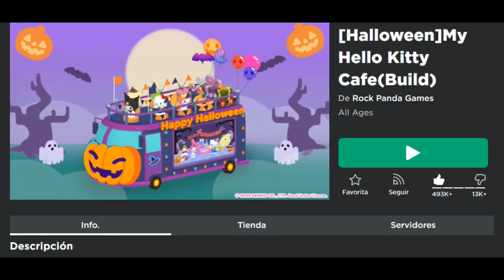GRATIS BACKPACK KUROMI, CABEZA CALABAZA Y LENTES DE TELARAÑA EVENTOS HELLO KITTY Y VANS OCTUBRE 2022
✌ RECUERDA :
👍 DEJAR TU LAIKAZO!
🌐 COMENTAR
💕 COMPARTIR
🔔 ACTIVAR LA CAMPANITA DE NOTIFICACIONES
ME AYUDARIAS MUCHISIMO!!!
Hola a todo los amigos robloxianos, sean bienvenidos al canal su canal, donde estarán informados acerca de noticias,

roblox, así que no te puedes perder ningún video  recuerda que yo soy tu amigo el master de roblox.

EVENTO HELLO KITTY ROBLOX
EVENTO VANS WORLD ROBLOX
ITEM GRATIS DEL EVENTO HELLO KITTY
BACKPACK KUROMI
CABEZA DE CALABAZA EVENTO VANS
LENTES DE TELARAÑA EVENTO VANS
FREE ITEM ROBLOX